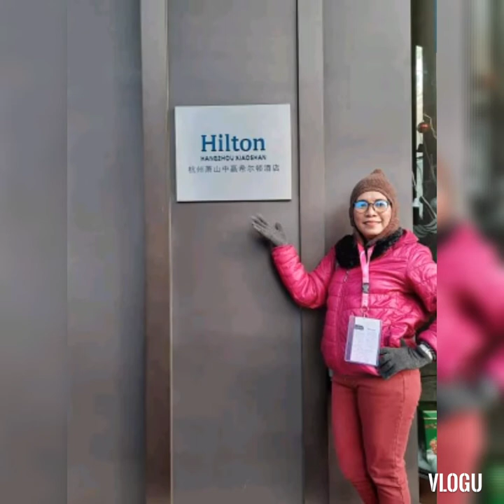my mother brod & sisters in mindanao..mis u all & god bless